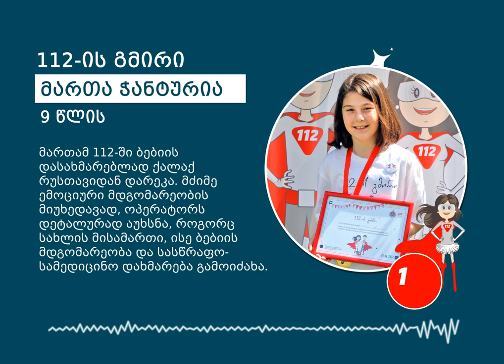112-ის გმირი - მართა ჭანტურია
For English scroll down 👇

მართა ჭანტურია, 9 წლის - მართამ 112-ში ბებიის დასახმარებლად ქალაქ რუსთავიდან დარეკა. მძიმე ემოციური მდგომარეობის მიუხედავად, ოპერატორს დეტალურად აუხსნა როგორც სახმის მისამართი, ისე ბებიის მდგომარეობა და სასწრაფო-სამედიცინო დახმარება გამოიძახა.

Hero of “112” – Marta Tchanturia

Marta Tchanturia, 9 years old - Marta called “112” from Rustavi to help her grandmother. Despite the difficult emotional state, she provided the operator with detailed information about her home address, also explained the health condition of her grandmother and asked for emergency medical help.